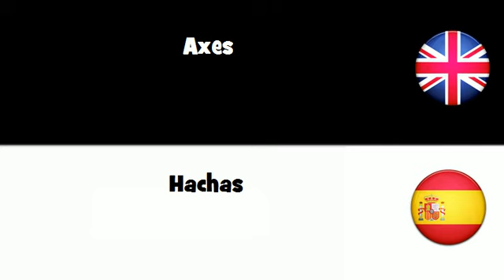APRENDER INGLÉS = Hachas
frenchwithvincent APRENDER INGLÉS = Hachas